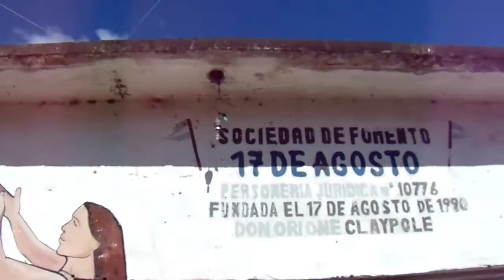Barrio Don Orione, día del niño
Festejos del día del niño en el barrio Don Orione, Claypole, Alte. Brown., provincia de Buenos Aires, organizado por el grupo MI.LU.S (Militando y Luchando por los Sueños).